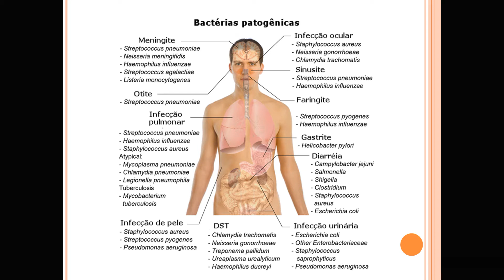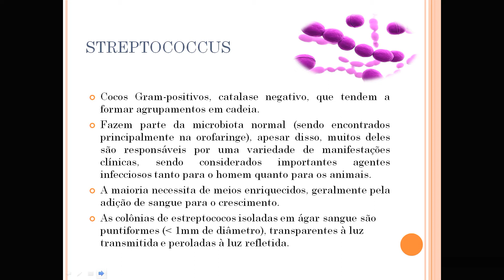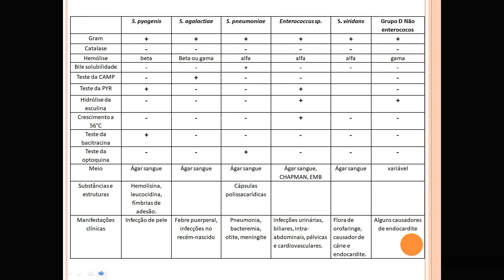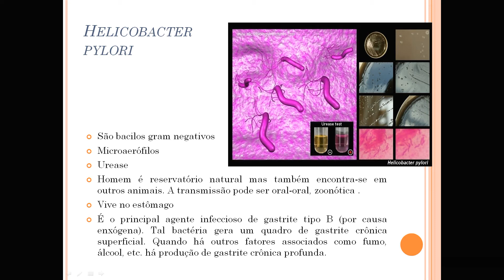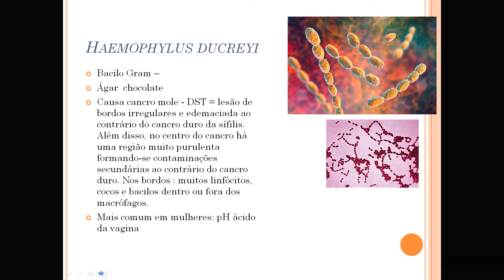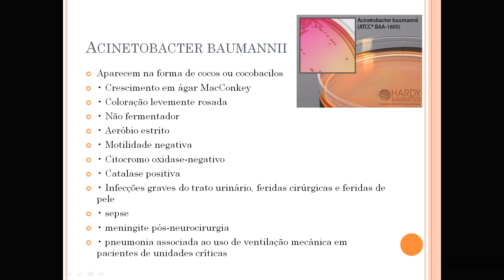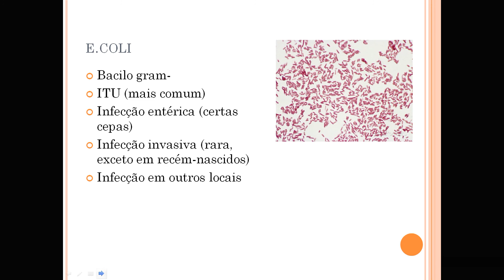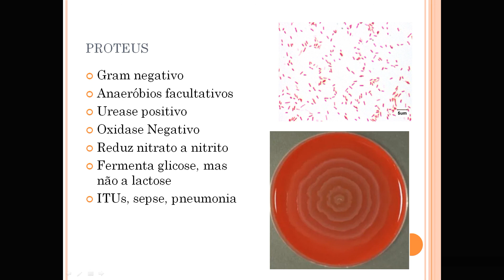Bactérias de interesse médico